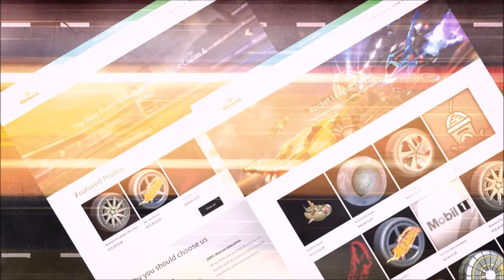Rocket League WORST Update, 5 Years Later…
Rocket League Blueprints, 5 Years Later…
Today we’ve got the best moment since Epic Games took over keys to credits as this blueprint was worth so much in Rocket League!

^ For The Cheapest And Rarest Redeem Codes In Rocket League! ^

Be sure to use code "ZENICYT" in the item shop! Thank you 🙂